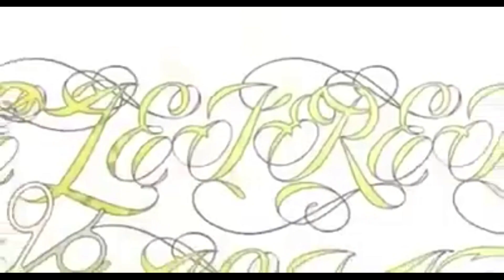QUE COISA É ESSA? | FILHOS DO REI | ADOLESCENTES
Nesse novo formato de vídeo, desafiamos os nossos adolescentes em uma gincana, assista ao vídeo completo e se diverta com essas brincadeiras que eu tenho certeza que você vai dar boas risadas!

Equipe Técnica:
•  André Fortes | DIRETOR DE MÍDIA | @alcfortes
•  Marcos Anjos | CÂMERA | @marcosanjjos
• Madson Garcia | CÂMERA | @madson_garcia

Ministério de Adolescentes (Filhos do Rei)

Deixe o seu like, comente e compartilhe aquilo que Deus ministrou ao seu coração com os amigos.